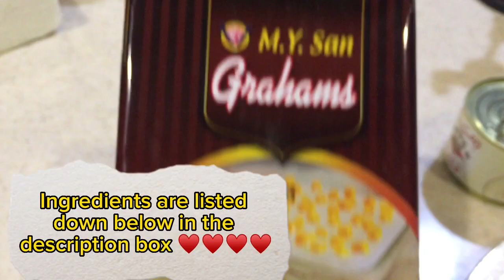Easy way of making mango float at home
INGREDIENTS:
1 pack grahams
1 can cream
1 can condensed milk
2 pcs ripened mangoes